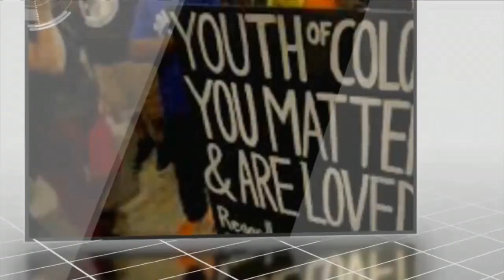Truth and Justice with Vivian King 1-15-20